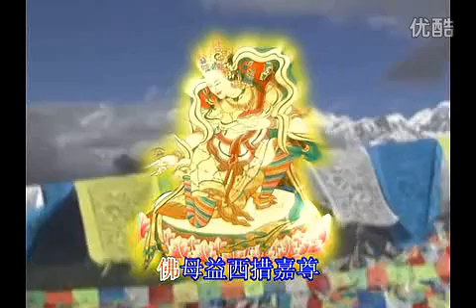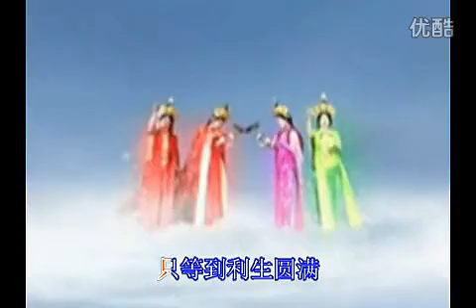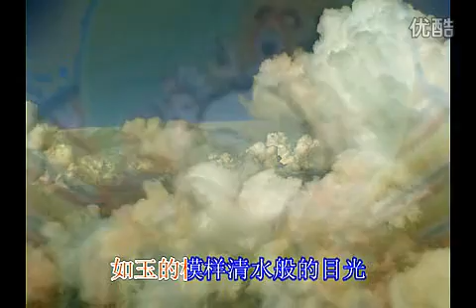【佛教赞颂】我爱您益西嘉措佛母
您从法界而来的您
立于青浦神山上
如玉的模样清水般的目光
得见容颜热恼变清凉
佛母益西措嘉尊
追随莲师弃故乡
修法隐山岗利生游四方
殊胜加持将众未来点亮
您在那坛城中央
放射那万道虹光
观见众生千般苦
眼中深藏着泪光
我承受您的力量
如佛般的智慧光
只等到利生圆满
叩拜您我昼思夜想的亲娘